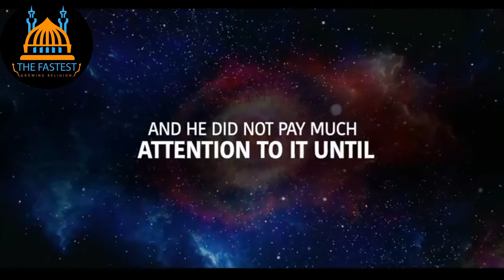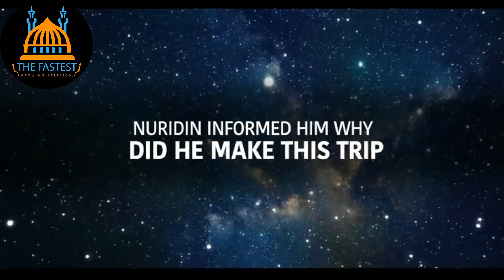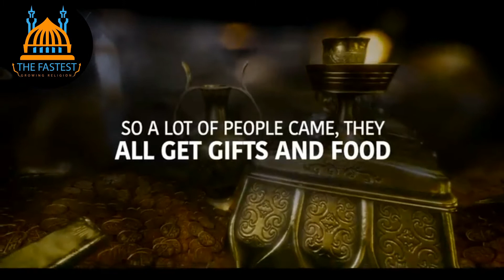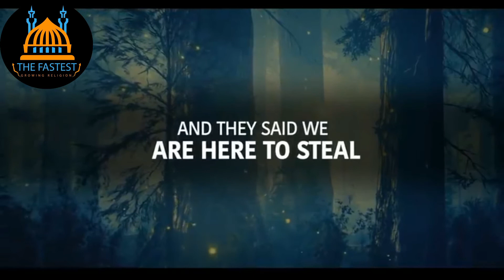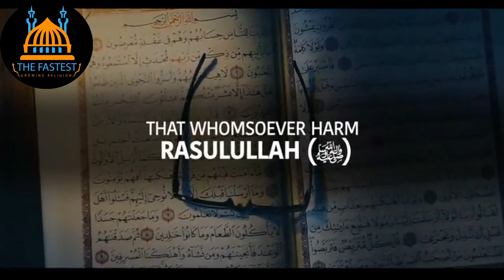2 Men Dug Tunnel To Steal The Body Of Prophet Muhammad peace be upon him